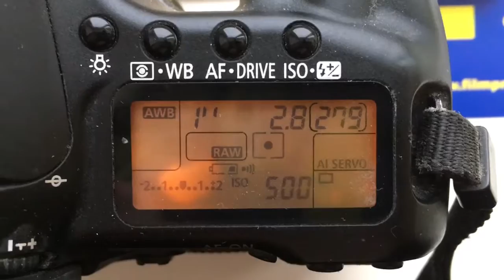For Jose Antonio.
Canon programmed chip dandelion for Samyang 14mm/f2,8